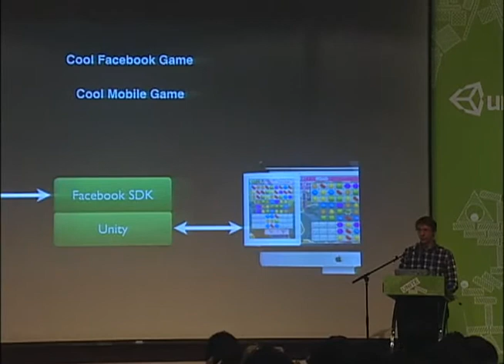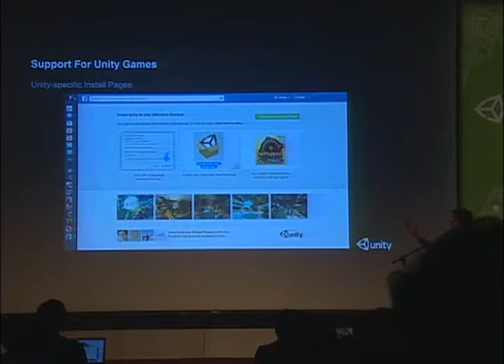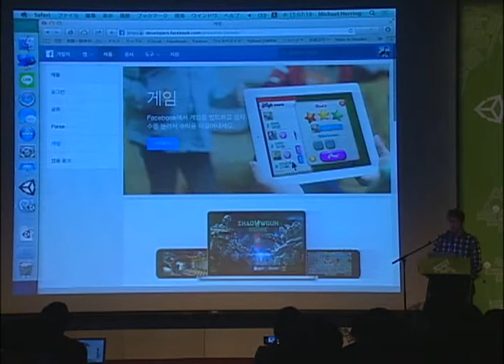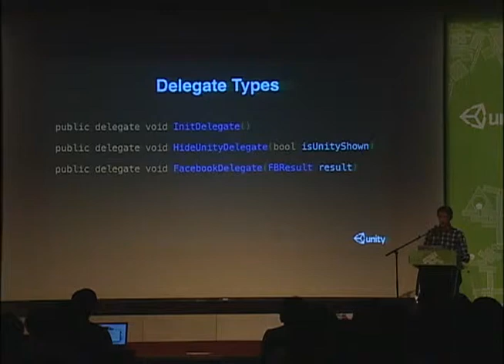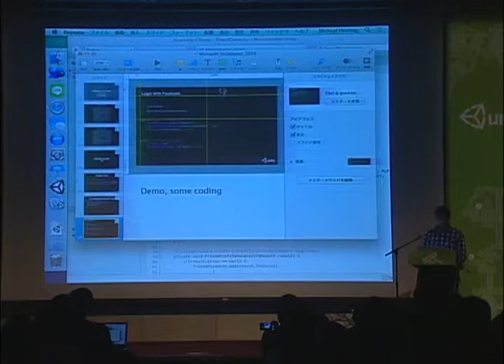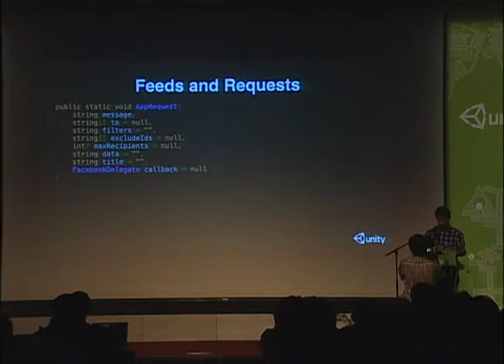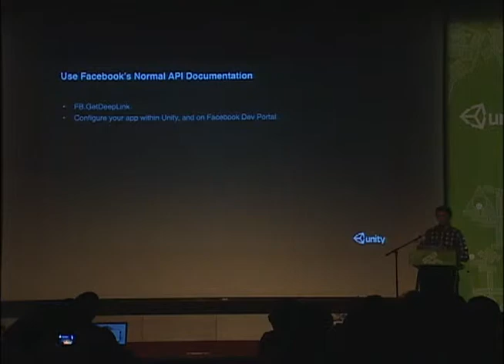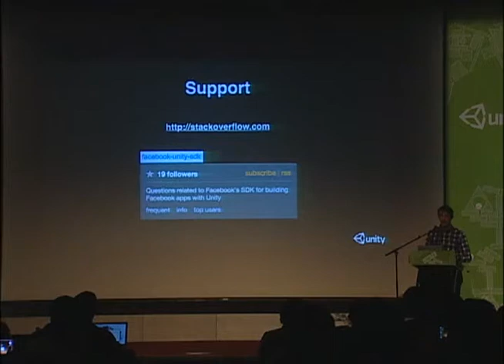Unite 2014 korea - 유니티와 페이스북 SDK Michael Herring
유니티와 페이스북 SDK   Michael Herring